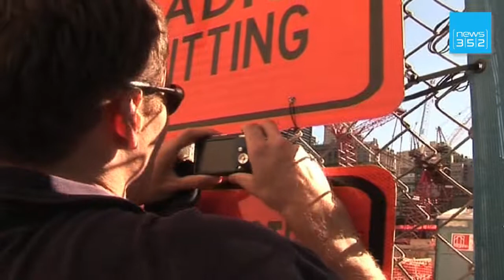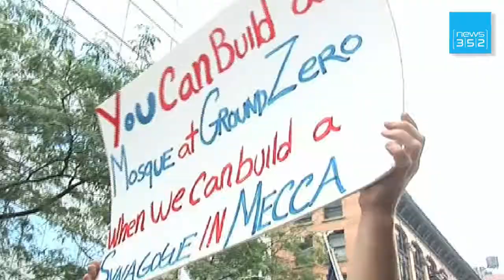11. September - 9 Jahre später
Neun Jahre nach den Anschlägen des 11. September ist New York auf dem Wege der Besserung - doch der Streit um den Neubau eines islamischen Zentrums nahe Ground Zero reißt alte Wunden wieder auf und erzeugt eine wachsende Islam-Feindlichkeit. Der radikale Pastor in Florida, der eine Koran-Verbrennung zum Jahrestag der Anschläge angekündigt hatte, rückte davon ab. Angeblich war ihm ein Verzicht auf das Bauvorhaben in Aussicht gestellt worden. Nach vorübergehender Drohung, doch Exemplare des Korans zu verbrennen, weil die Verantwortlichen in New York dies dementierten, sagte Pastor Terry Jones am Freitag schließlich, seine Gemeinde und er planten, "es nicht zu tun".